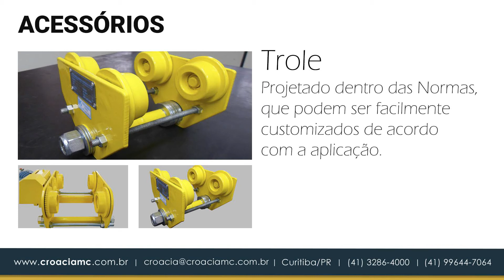Acessórios Croácia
A Croácia movimentação e elevação de cargas oferece além dos produtos alguns acessórios, com a finalidade de otimizar o manuseio do material x equipamento.

Cada um desses itens possui uma finalidade específica que poderá auxiliar no excelente funcionamento, dos equipamentos para elevação e movimentação de cargas nas mais diversas situações.
BALANCIM - VIGA DE IÇAMENTO - BOTOEIRA PENDENTE - CONTROLE REMOTO - TROLE - PATESCA - LIMITADOR DE CARGA - TENAZ - CABINE DE COMANDO.
Precisou de alguns desses acessórios?